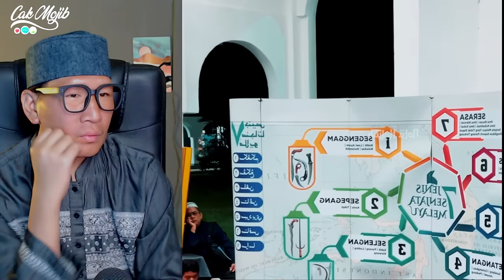Orang Malaysia Must Know This Hidden DANGER!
ORANG MALAYSIA KENE HATI-HATI❗USTAZ AMIN UNGKAP HAL INI⁈ INI BUKTI BANGSA MELAYU DI GERUNI⁈

GAES BANTU SUPPORT CHANNEL KITA :

+ @CAKMOJIB TV
+ @KEBUN CAKMOJIB